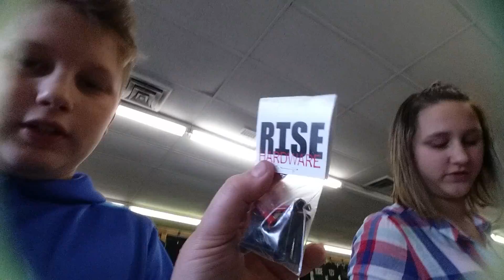Geting my first Rise skateboarg